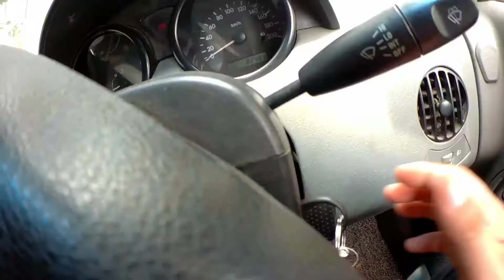The worst decision taking the car stuck in the traffic for 3 hours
Vloging: Nikon d5600
              : Oppo Reno 3 pro
Moto Vlog: Sjcam sj6 legend